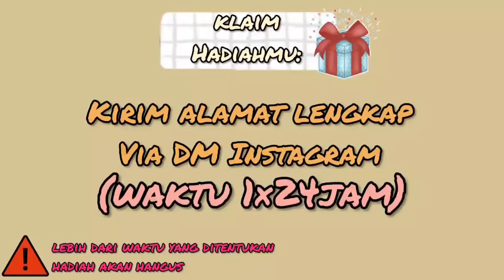SHOPEE HAUL HOME DRESS DAN DASTER KIMONO TERBARU !!! UP TO XXL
Assalamualaikum
Hii friends!!
WELCOME BACK!!

SHOPEE HAUL HOME DRESS DAN DASTER KIMONO TERBARU !!!

3. Daster Kode C Kimono

Wassalamu'alaikum